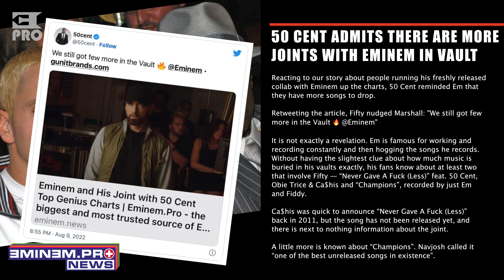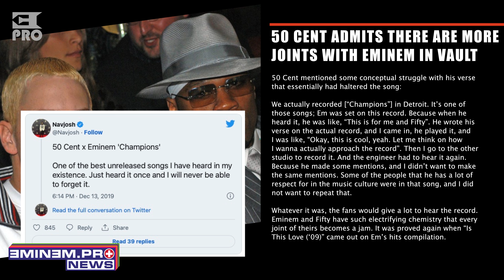50 Cent Admits There are More Joints with Eminem in Vault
Written by:
NK

Editorial Team:
NK
Kirill Bursov
Lilit Sagatelyan
Katerina Malik
Alexey Zakharenkov